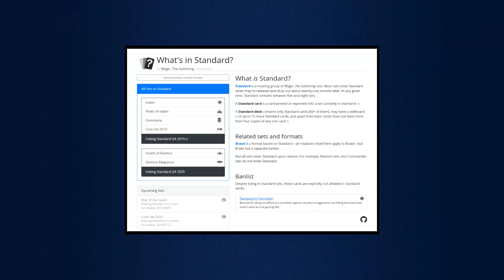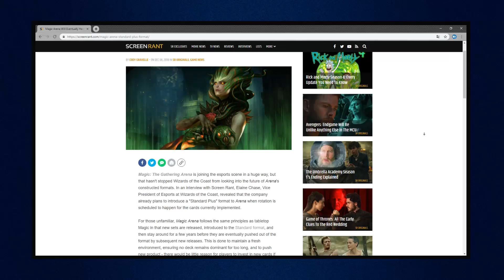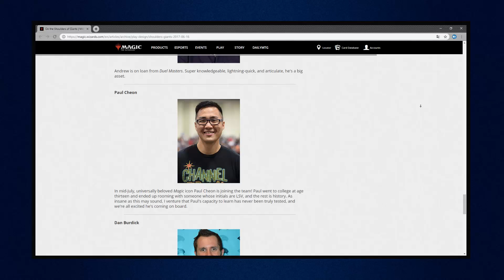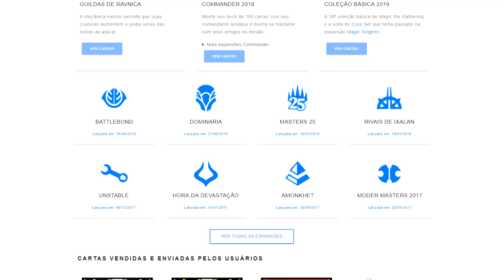O que vai acontecer com nossos cards quando o Standard rotacionar no Arena?